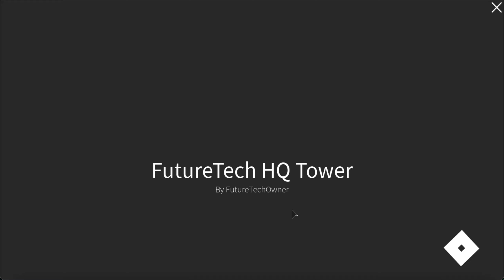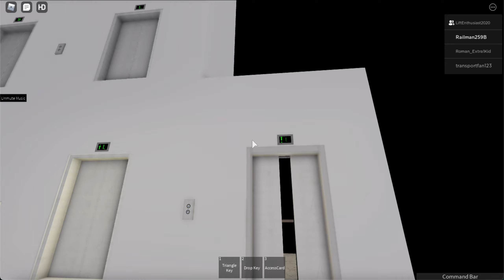RLift | FutureTech HQ Tower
Videos are unsuitable for under the age of 13, This is a 13+ channel and content, Under 13+ means that you are underaged, such as 12 and 11, making you not able to watch this video or join my discord server.